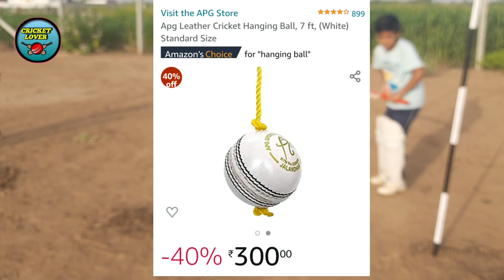Hanging ball | cricket kit | bat ball | cricketlover | knocking ball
Hanging Ball Cricket Practice | Hanging ball से Practice कैसे करें | Batting Drills for Beginners
hanging balls out prank, hanging ball batting practice, hanging balloon garland, hanging ball practice, hanging ball cricket practice, cricket practice

DSC Hanging Synthetic Cricket Ball (Red, Club Size) 240

Sg Iball Synthetic Hanging Ball, Adult, (Red) Standard Size 250

Apg Leather Cricket Hanging Ball, 7 ft, (White) Standard Size 300

TASK White Cricket Practice Synthetic Hanging Ball for Knocking Stroke Improves Batting Skills 139
cricket kit
cricket kit unboxing
cricket

bat
plastic bat
batball

sg cricket kit
cricket set
mrf cricket kit

bat ball bat ball
cricket bat
bat ball kit
plastic bat cricket
bat ball khela
ball bat
bat ball game
plastic ka bat
bat ball kaise khelte hain
cricket kit under 3000

ss cricket kit

hf cricket kit
kit
cricket kit price
lycan bat
bat bol
ceat cricket kit
best cricket kit
plastic cricket bat

match
dsc bat
hard plastic cricket bat
bat ball video
bat ball bat ball bat ball
kids cricket

sg bat

hard plastic bat
cricket kit under 5000
cricket ka saman
klapp cricket kit
dsc cricket kit
cricket match
cricket shorts
mrf kit
sg kit
bat bat
cricket kit bag
kids cricket kit
bol bat